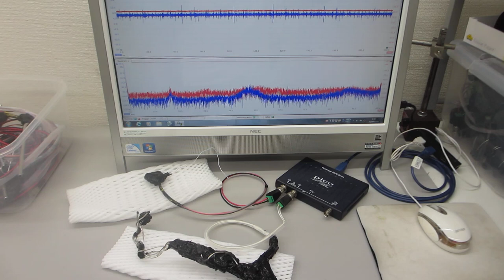超音波と表面弾性波（超音波システムの開発技術）